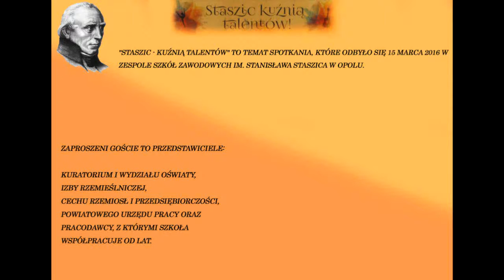Staszic Kuźnią Talentów - spotkanie z pracodawcami.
Zaproszeni goście to przedstawiciele:
Kuratorium i Wydziału Oświaty, Izby Rzemieślniczej, Cechu Rzemiosł i Przedsiębiorczości, Powiatowego Urzędu Pracy oraz pracodawcy, z którymi szkoła współpracuje od lat. Więcej na stronie szkoły
Zdjęcia: Aleksandra Siwek i Maciej Mofina z klasy 1G zawodu technik cyfrowych procesów graficznych.